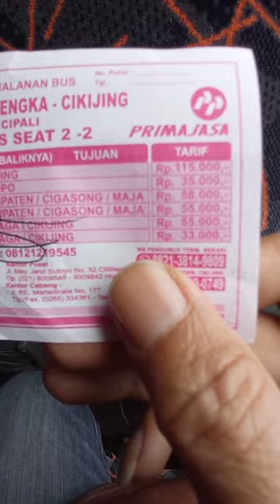Masih seperti dulu